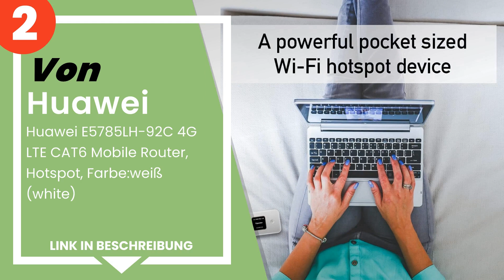Die 5 besten Huawei Mobiltelefone mit Wlan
✋ Hier ist die 5 besten huawei mobiltelefone mit wlan, auf dem Markt verfügbar .

 5) Huawei E5331 MIFI Wifi Router Modem 21Mbit Weiß (DE Version,...

 4) HUAWEI E5576-320 LTE Mobile Wi-Fi, bis zu 150 MBit/s, Weiß.

 3) HUAWEI E5577Cs-321 WIR-Hotspot 150.0Mbit LTE Schwarz 1500mAh...

 2) Huawei E5785LH-92C 4G LTE CAT6 Mobile Router, Hotspot, Farbe...

 1) Keepgo/Huawei LTE CAT19 Mobiler Router 1,6 Gbit/s DL (Weiß),...

Zeitstempel (Timestamps)

00:00 - Einführung
00:08 - 5) Huawei E5331 MIFI Wifi Router Modem 21Mbit Weiß (DE Version,...
00:46 - 4) HUAWEI E5576-320 LTE Mobile Wi-Fi, bis zu 150 MBit/s, Weiß.
01:31 - 3) HUAWEI E5577Cs-321 WIR-Hotspot 150.0Mbit LTE Schwarz 1500mAh...
02:01 - 2) Huawei E5785LH-92C 4G LTE CAT6 Mobile Router, Hotspot, Farbe...
02:47 - 1) Keepgo/Huawei LTE CAT19 Mobiler Router 1,6 Gbit/s DL (Weiß),...